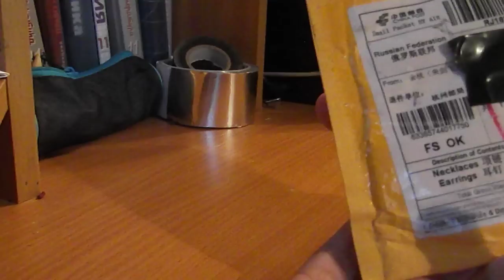Посылка с ALIEXPRESS - Подвеска за копейки!!!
Ссылка на товар